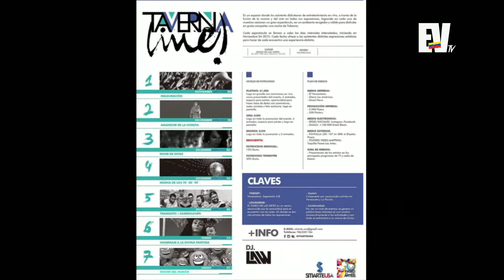Entrevista a Alexis Peña - Chic Magazine 03-11-2015 Seg. 04